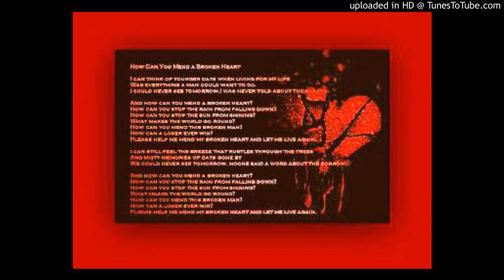C. Double34 Music ft. Lucid Dreaming - This Hole Here In My Heart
The Vocals: C. Double34 Music & Lucid Dreaming
The Music: C. Double34 Music & M. Henebury
The Guitar: M. Henebury